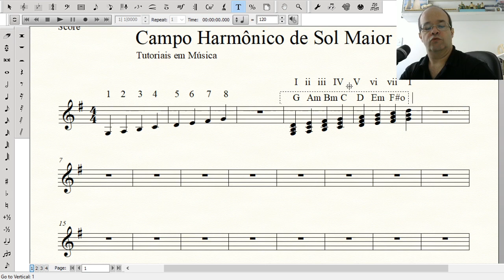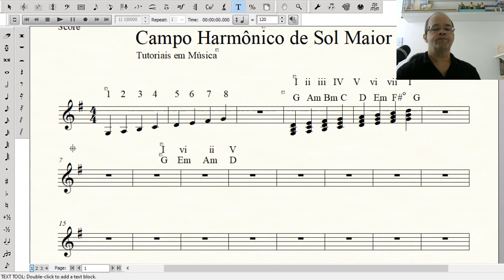O Campo Harmônico de Sol Maior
Neste vídeo eu apresento o Campo Harmônico de Sol Maior, como ele é formado, quais são os acordes e como você pode usar os acordes.
Aproveite para deixar seus comentários.
Conheça meus cursos de Finale, Teoria e Intervalos.